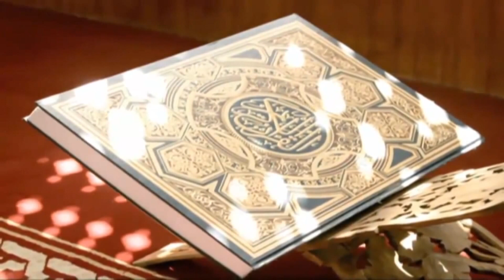34-Sirah / Жизнь Пророка / Siyer-i Nebi / السيرة النبوية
Ramadan TSEY / رمضان تسي